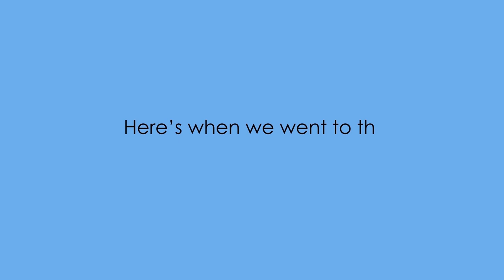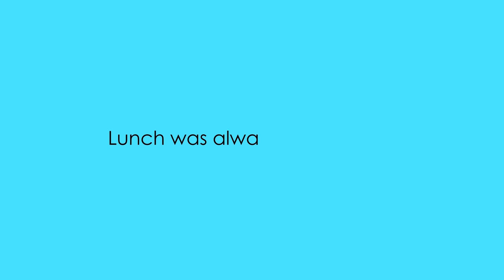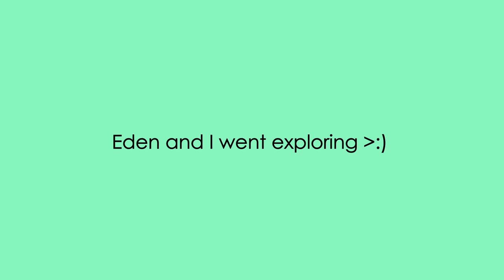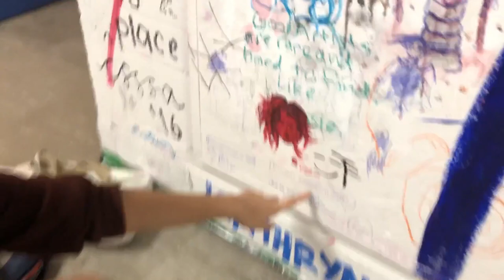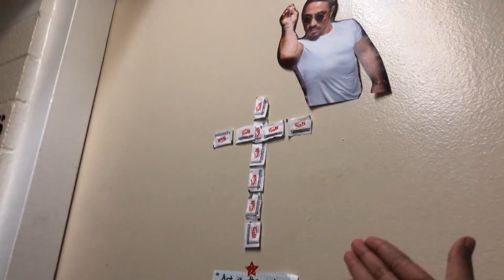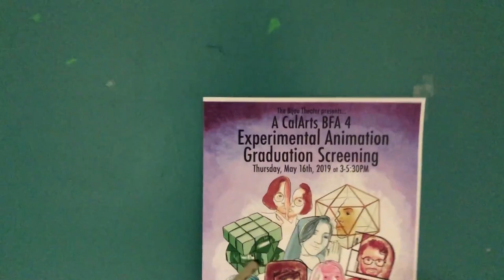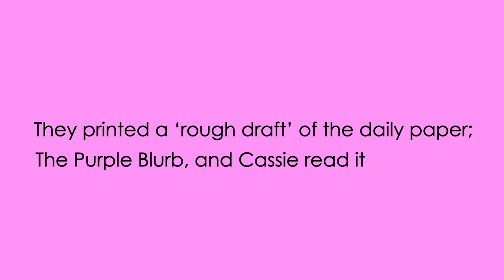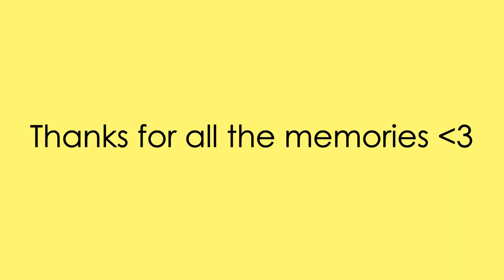CSSSA 2019 vlog (kinda)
CSSSA was an amazing experience. I'm so glad I met all of you!

Better Days, Me 2 (feat. Julian Avila), and Overjoyed
Rebecca Sugar - 'Time Adventure' (A-OLD Remix)

Obviously, none of these songs are my own! Don't copyright me pls ;-;